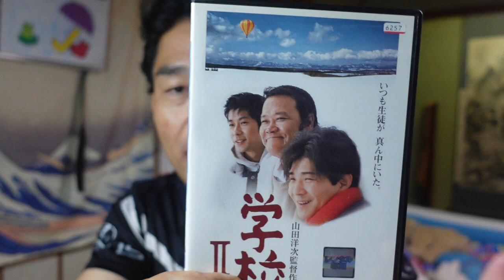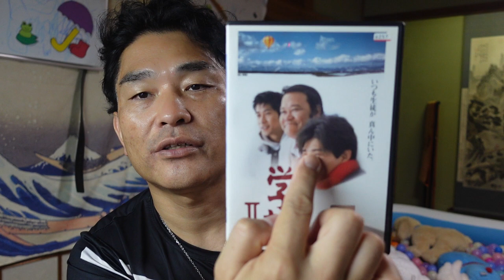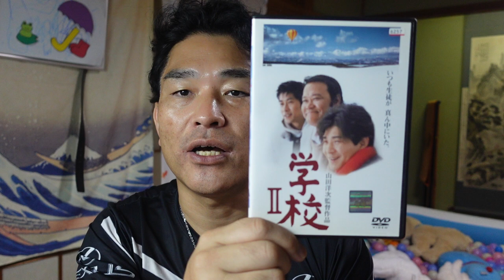【昭和40年代男】昭和の映画解説：学校２「西田敏行・吉岡秀隆（山田洋次監督）